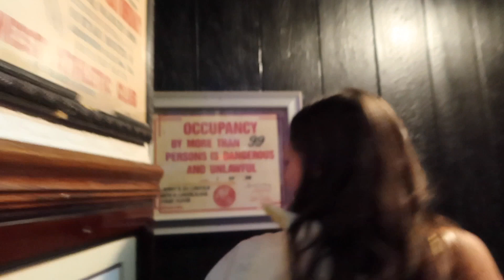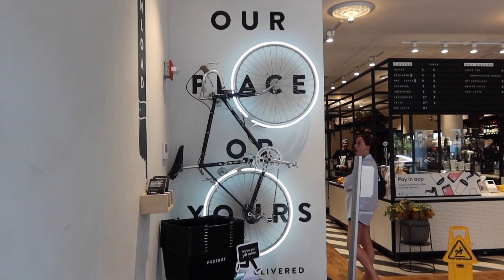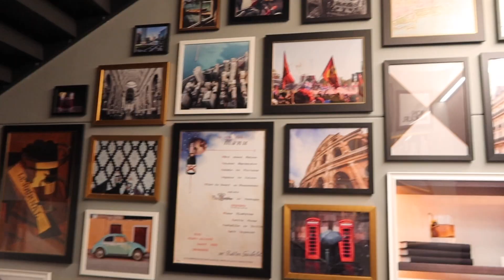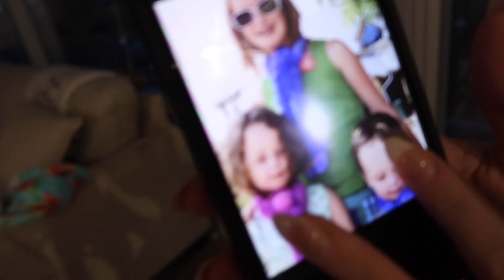CHICAGO // Avery's bday & Teddy's new home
Take a shot every time we say lets go or cheers...
Jk but here are all the places we said cheers:
*Halligan Bar
*Foxtrot Market
*Cabra Chiacgo
*Tao (lol)
*Goddess and the Baker
*The VIG
*Bar Cargo
*Celeste
*Benchmark
*Hopsmith Tavern
*Murphy's Bleachers
*Gibsons Italia
*Jeni's Splendid Ice Creams
*Gold Coast Market
*etta